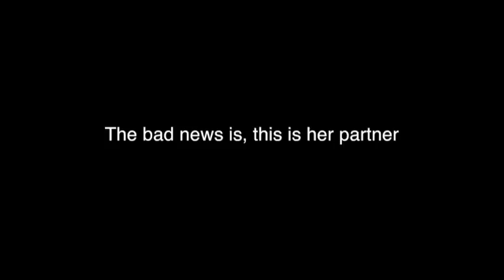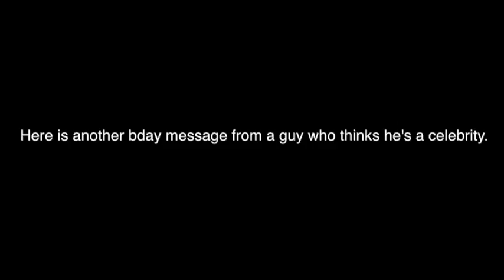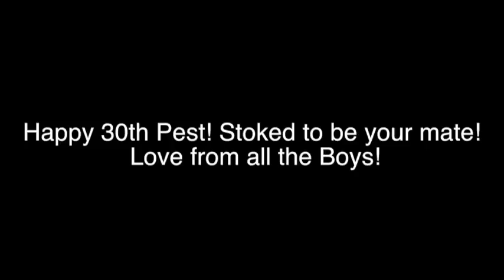Toms 30th birthday message